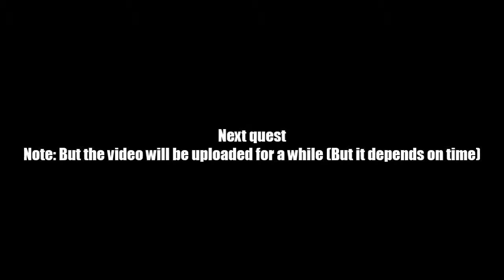AQ Worlds "Find the Missing Presents" (Quest)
Quest:Find the Missing Presents

NPCs:Abel

Monster List:None

Turn in:Present Found x8

Equipment Won:None